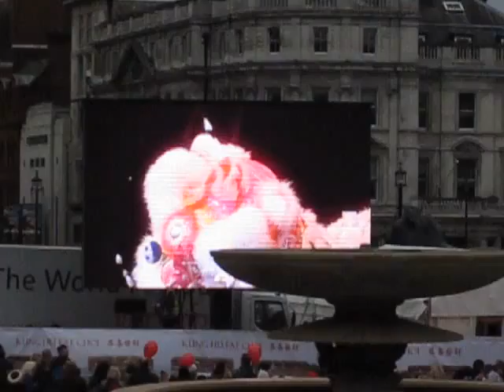Chinese New Year of Rabbit